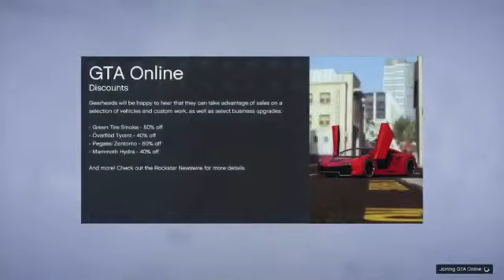*SOLO* INSANE CAR DUPLICATION GLITCH ON GTA 5 ONLINE AFTER PATCH 1.50! (GTA 5 ONLINE MONEY GLITCH)